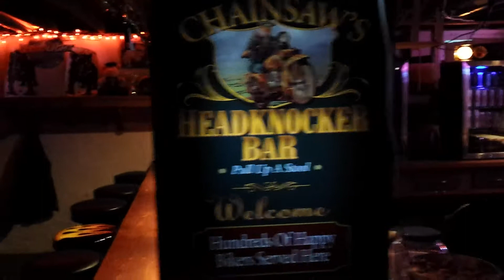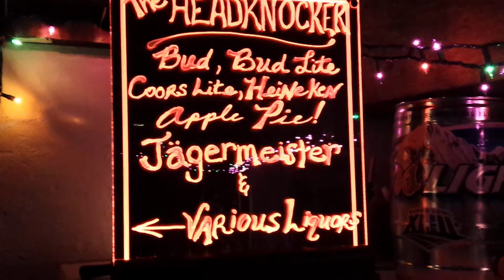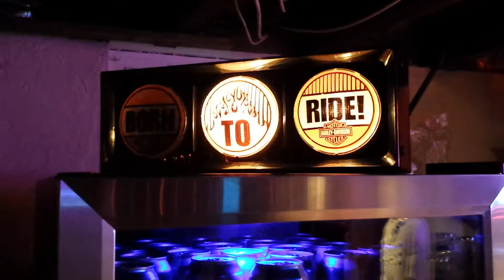A Tour of "The Headknocker" Bar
A great big THANK YOU to all who have donated to, enjoyed time at, and even crashed and burned at The Headknocker.

Rough shoot in dim light with Samsung Galaxy S4, I'll get better with low light video.
Aerosmith's "Eat the Rich" playing on the iBerry.
Music was purchased legitimately, twice I think!